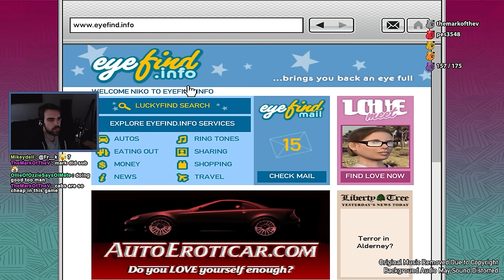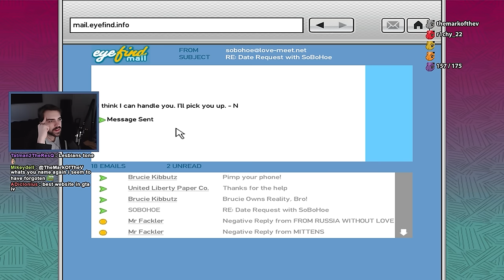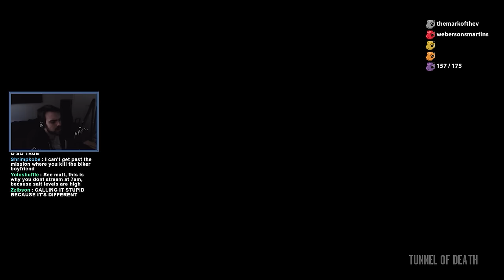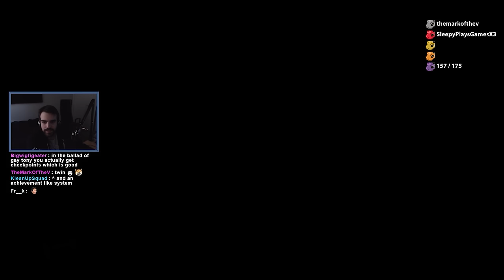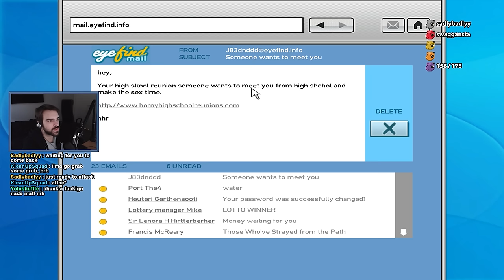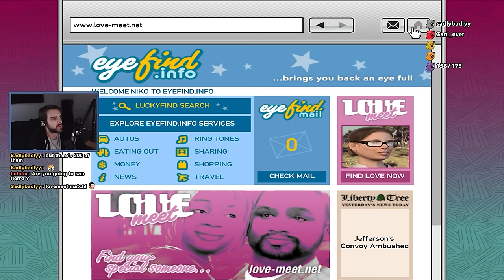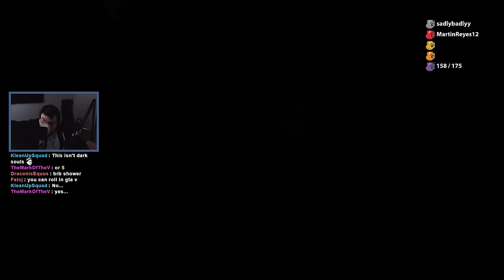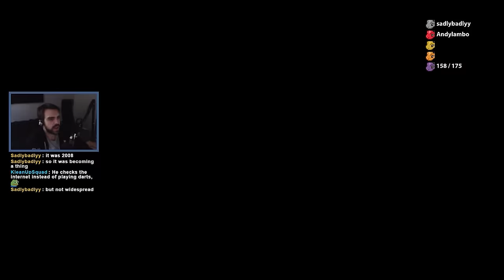Niko Is The GOOD Doctor! - Grand Theft Auto IV [Part 6] - (Full Playthrough)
In part 6 of our Grand Theft Auto IV series, we embark on a journey that unravels the complex layers of Niko Bellic's history to finally find the ghost from his past. Our adventures take a surprising turn as Niko steps into the role of a GOOD doctor, ultimately securing a legitimate job *wink* Watch as he tends to two patients, showcasing his versatility in a world defined by crime and chaos. Beyond the stethoscope, we'll also learn how to deal with haters, both online and in real life.

Made in collaboration with MB1Nightmare

Mystic - Mystic0243
Seine - TheSeineTV7000
AimTech - AimTech9792
dawg - dawg9330
Elite - m0thballz
Mat - Mat5064
Geovane - Geovane2323
Crowolf - Crowolf2308
LahiruVIP8492